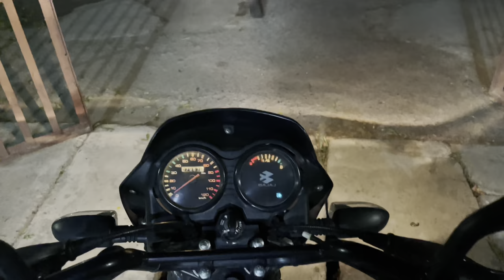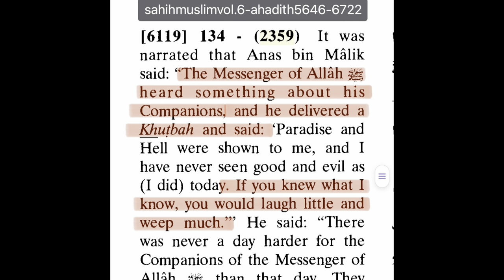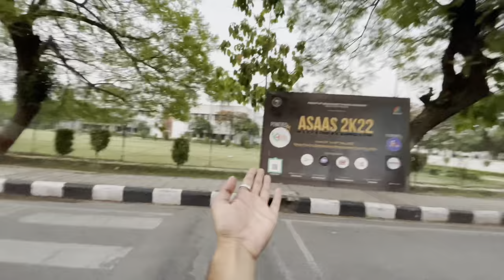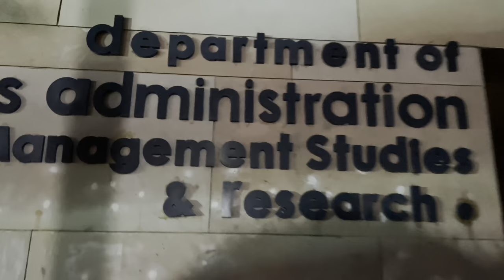ASAAS 2K22 Ki Taiyyari Zor Shor Se Chal Rahi | AN Khan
Nasheed in the video-